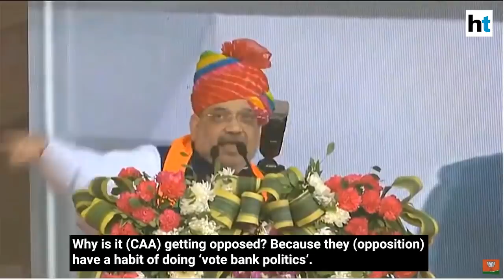Amit Shah: ‘No going back on CAA. Can translate in Italian for Rahul Gandhi’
Union home minister Amit Shah on Friday said the Citizenship Amendment (CAA) is a law to grant citizenship and not to take it away. Shah also said the government will not will not back out on its decision to implement the CAA despite the criticism by the Opposition. Amit Shah was addressing a rally in Rajasthan’s Jodhpur to launch an “awareness programme” in support of the amended citizenship law. “Even if all these parties come together, BJP will not move back even an inch on this issue of the Citizenship Amendment Act. You can spread as much misinformation as you want”, Shah said.